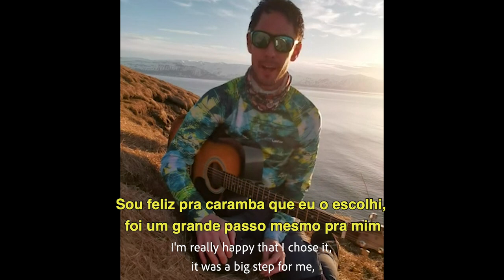5 months learning Portuguese and look how he was already speaking - and even singing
Petr is from the Czech Republic but lives in Iceland. In just 5 months of studying with our method, he was already speaking Portuguese with great confidence.

Learn more about the methodology of Talk to Brazil (Yes Portuguese School)